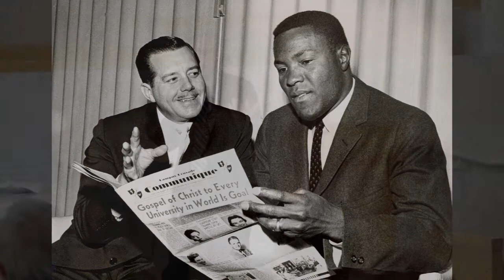Sunday October 27, 2013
The Rev. Ken Baker is our guest preacher for Reformation Sunday, October 27. Ken is the Executive Presbyter for the Presbytery of San Fernando of the Presbyterian Church (USA). Previously he was Associate Pastor for Congregational Care at Glendale Presbyterian Church, Interim Pastor at Silverlake Church and Head of Staff at St. James, Tarzana.